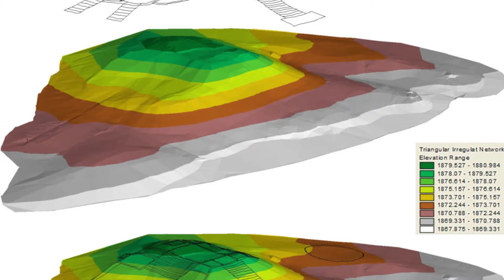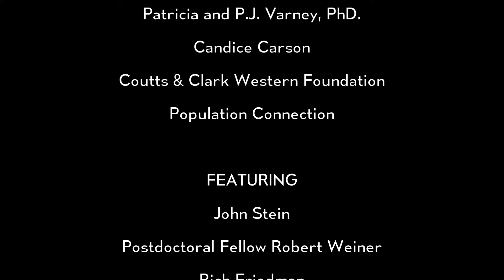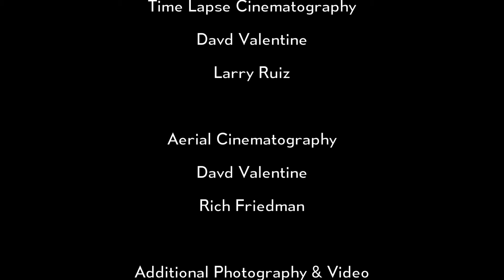001 Chaco Canyon Project, Beginnings Featuring John Stein Part I-The Early to Mid 1970's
In the early 1970's a group of archaeologists began extensive research in the Greater Chaco Landscape in northern New Mexico. These investigations were mainly government funded; therefore the work was detailed and extensive. John Stein and Rich Friedman, along with a host of others including Dr. Steve Lekson and Anna Sofaer, were among the top researchers during this era. Their work has become epic, even to this day. This first set of short videos features John Stein describing, in his own humble words, discoveries he and others made that are still solid in fact and theory as the initial discoveries. One modern young researcher that is again leading the way to new discoveries in the Chaco Landscape is Robert Weiner. Rob has teamed up with many Native Peoples familiar with Chaco Canyon true ancient Chaco history, along with John Stein, Rich Friedman, and Anna Sofaer, among many others from that era. The truth about Chaco Canyon remains persistent and real through this group of researchers, both Native and Anglo. This series of short videos will tell what I feel is a truer research history of Chaco Canyon than has been rendered thus far.